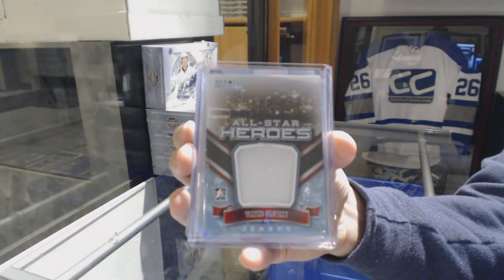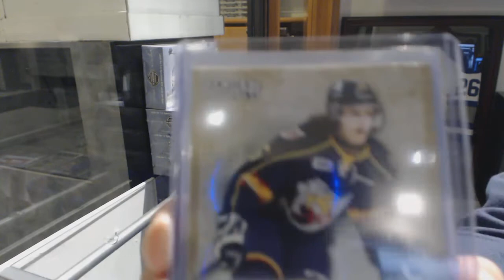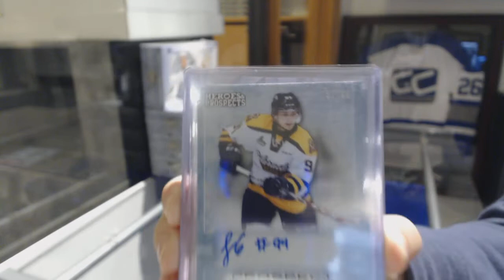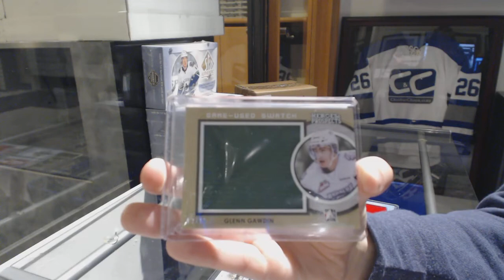14-15 ITG Heroes & Prospects Hockey Box Break - C&C GB #8898